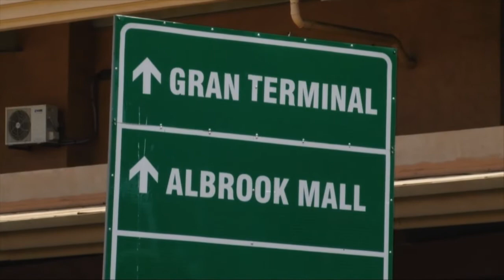Panorama Prensa.com - 3 de febrero de 2012